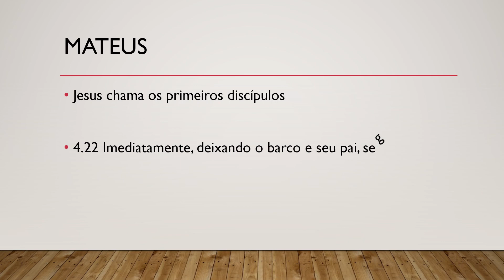Bíblia Sagrada, Novo Testamento, Mateus 4.22